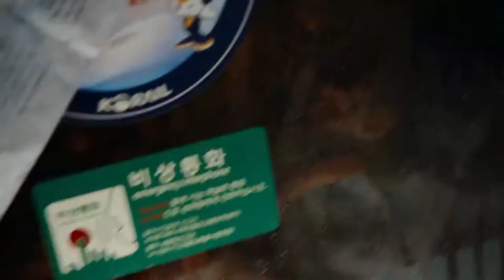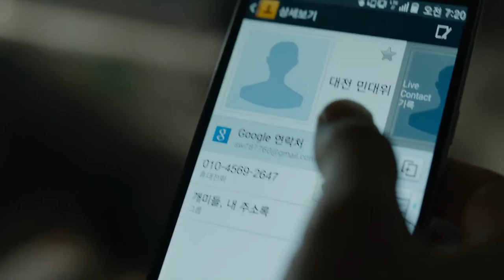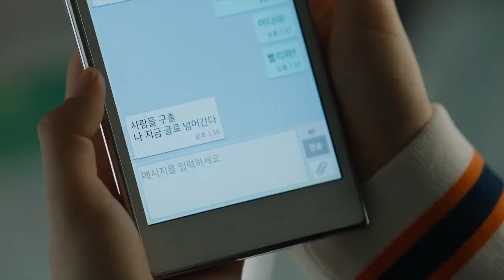Korean Zombies Rise And Chase Highschoolers Through A Train 🇰🇷 🧟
Train To Busan is a 2016 South Korean Action Horror Film.

Alternate Titles:
Train To Busan Summary
Train To Busan Recap
Train To Busan Recapped
Train to Busan Synopsis